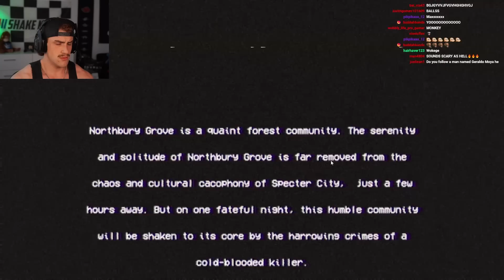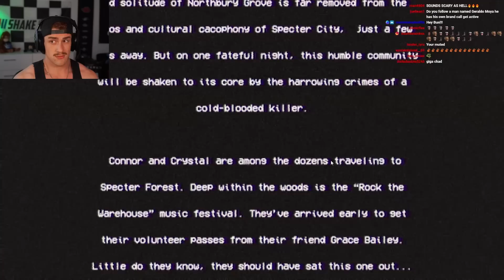SCARIEST GAME I’VE EVER PLAYED | Northbury Grove